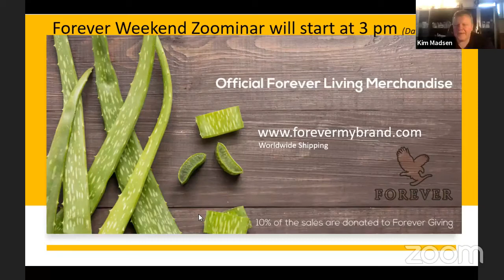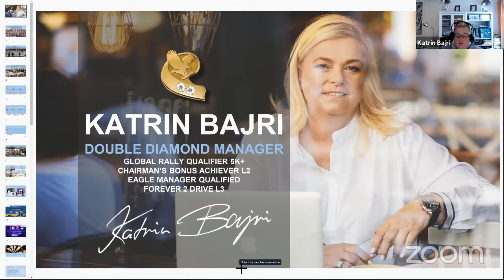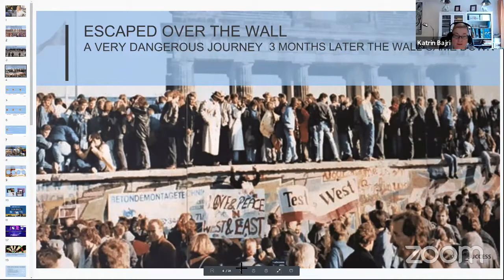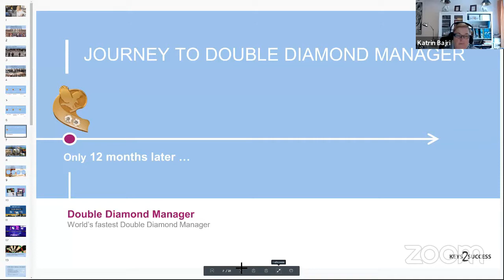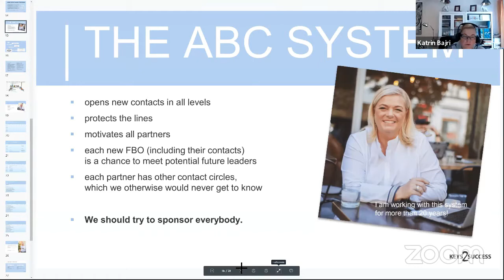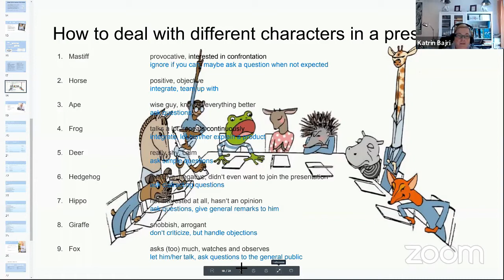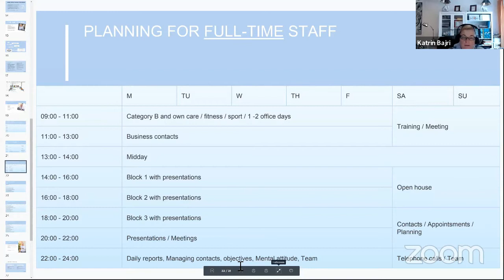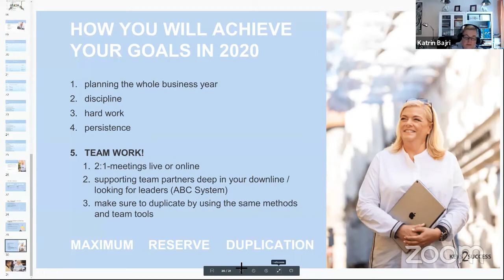The Success Story by Katrin Bajri